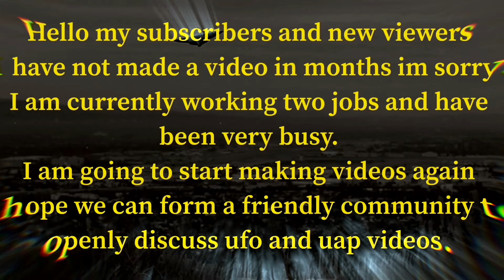Real UAP videos channel is back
Sorry for the wait. I am going to continue to grow a community to discuss the ufo phenomenon.